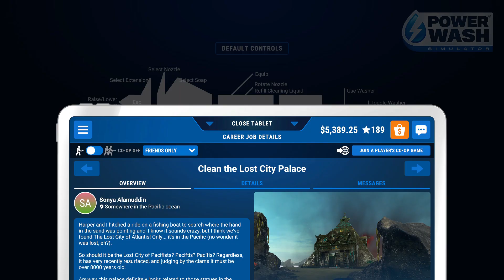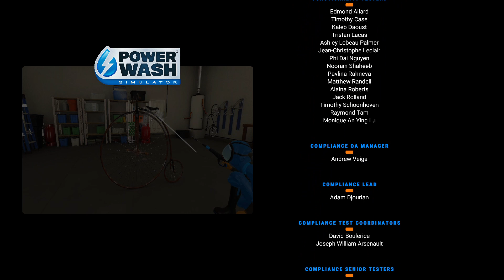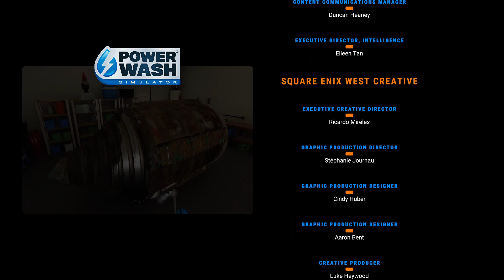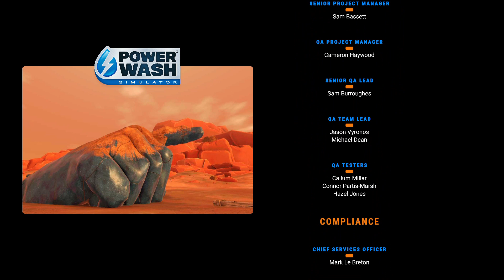Clean the Lost City Palace Part IV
Part IV of Clean the Lost City Palace. Played on PC.